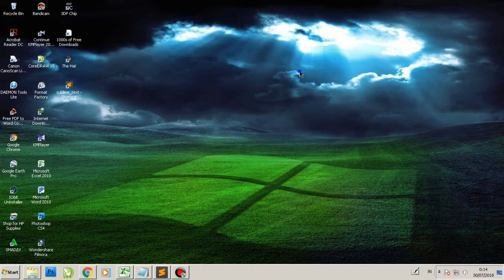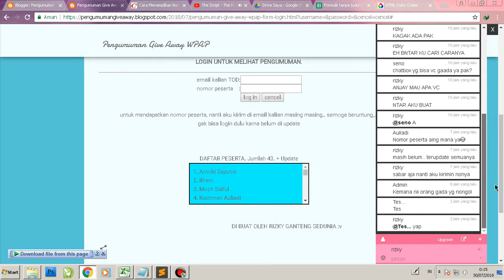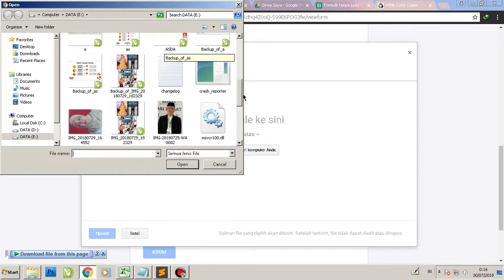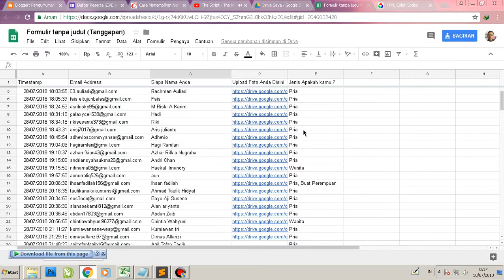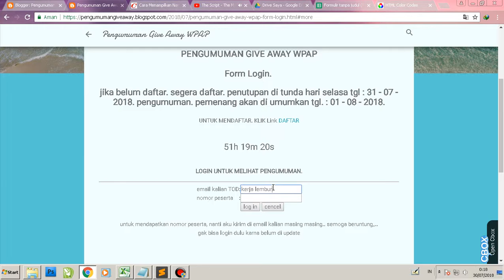kerja lmbur GIVE AWAY WPAP GRATIS